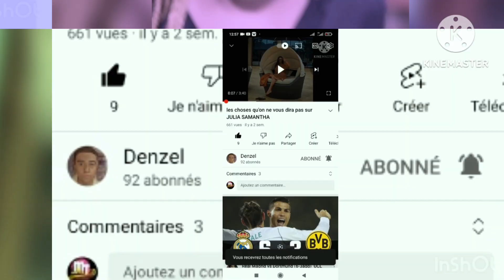🤯😭Affaire MARTINEZ ZOGO : Shakiro verse tous les secrets .@denzelactu4255